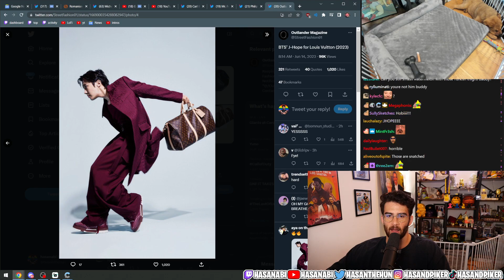BTS J-HOPE FOR LOUIS VUITTON(2023) | HasanAbi Reacts